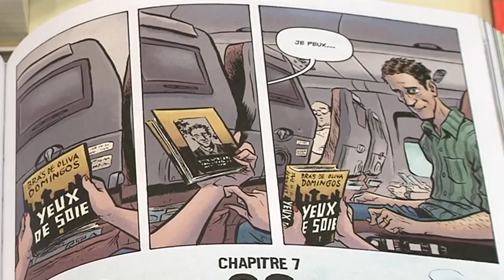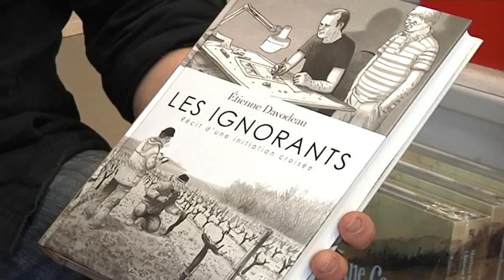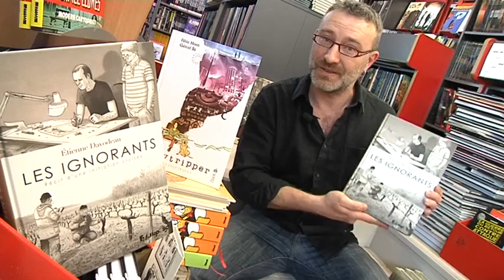1219 Les ignorants